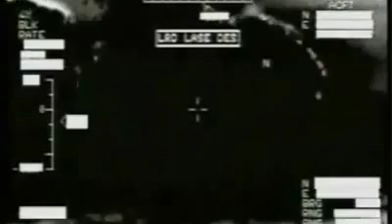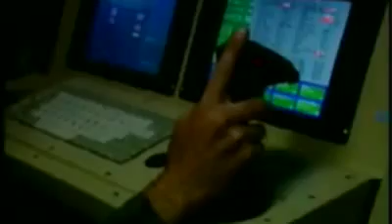Nuclear Drones Could Change Warfare Rules Once Again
Potential impact the implementation of nuclear drones will cause can be easily estimated by comparing their projected specifications to those of existing aircraft such as the MQ-9, which is dominantly used today in operations against insurgents. Currently, the Reaper carries about four tons of fuel and munitions and can stay in the air for 14 hours fully loaded. The same drone powered by the compact reactor can spend three or more months in midair, which amounts to 3000 or so hours. Nuclear drones will have 'one-charge' in-the-air time 100 to 200 times longer than conventionally powered airframes - that is something to consider! Nuclear drones will be able to carry more weapons and equipment, their geographical reach will extend around the globe allowing to simplify ground support infrastructure and the amount of power produced by the energy module will be sufficient to support electric solid-state laser systems. The further evolution of UAVs, however, will inevitably lead to decrease of their cost and increase of their commercial accessibility - several years from now we might see mid-level drones available on the eBay with second market surveillance and weapons upgrades provided in every savvy corner of the world.